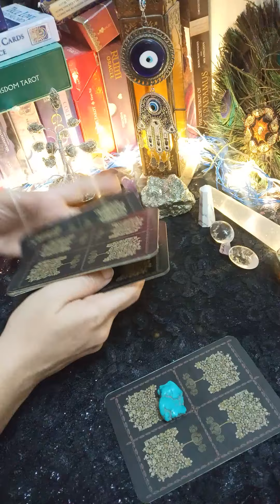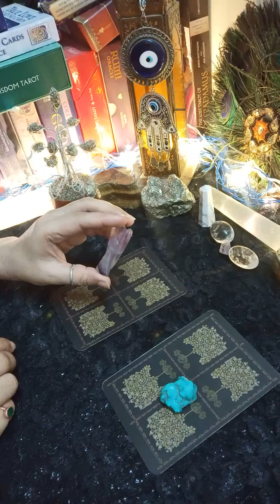apke relationship ke liye message choose one pile